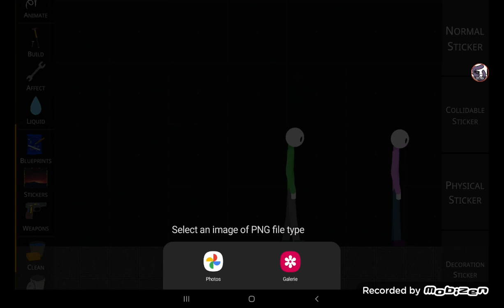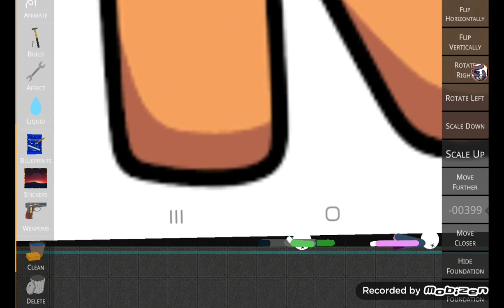Stickman Ragdoll Playground